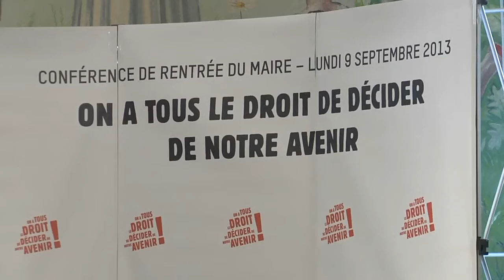Conférence de rentrée de Gilles POUX, maire de La Courneuve.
Gilles Poux aborde les thèmes de l'actualité nationale et internationale et répond aux questions des habitants.